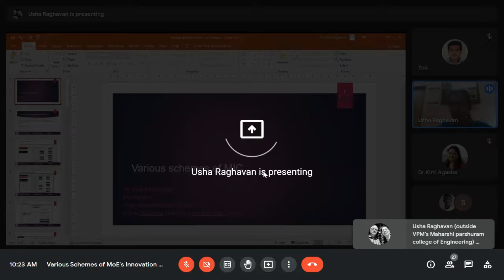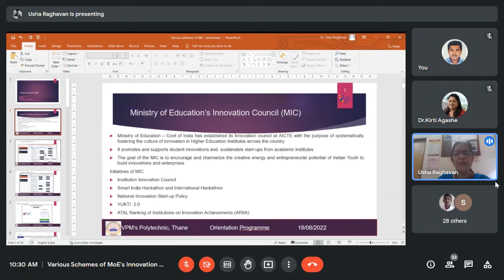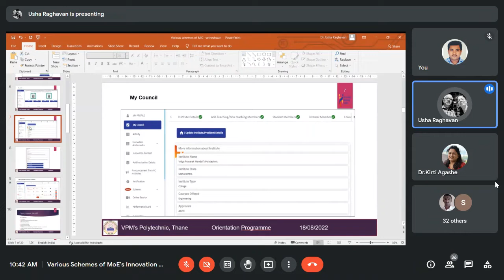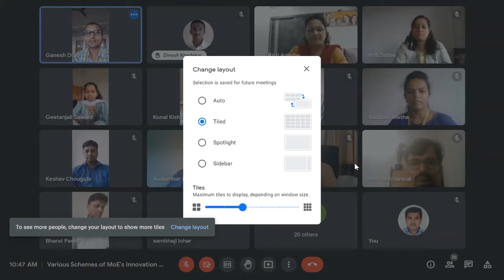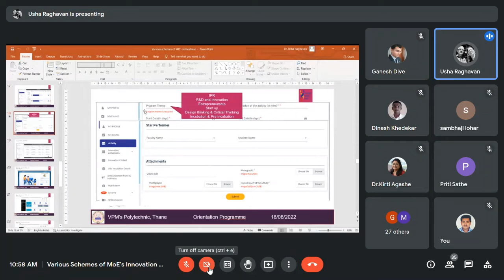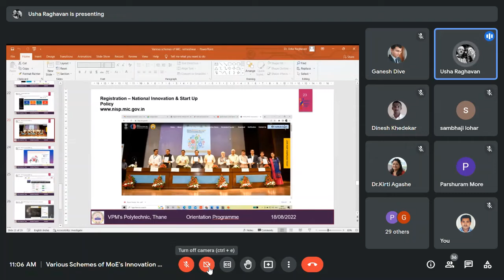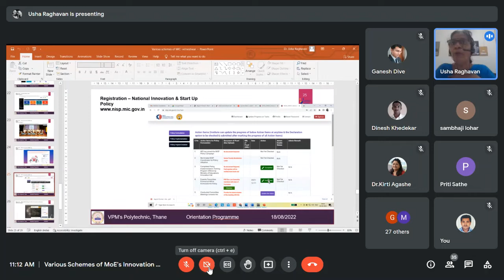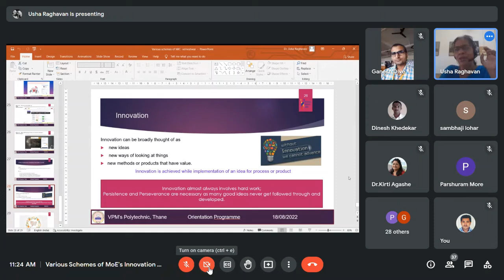Various Schemes of MIC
Vidya Prasarak Mandal, Thane
Maharshi Parshuram College of Engineering, Velneshwar
Topic: Various Schemes of MIC
Resource Person: Dr.Usha Raghavan
(President IIC, Head Information Technology- VPM’s Polytechnic Thane)

Institution's Innovation Council of MPCOE, Velneshwar